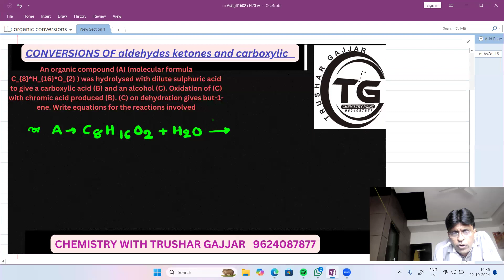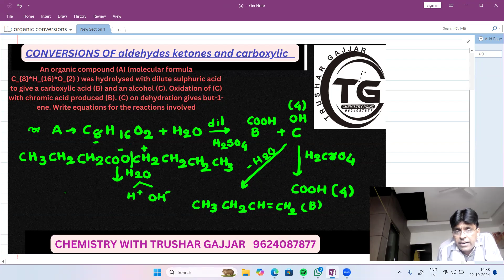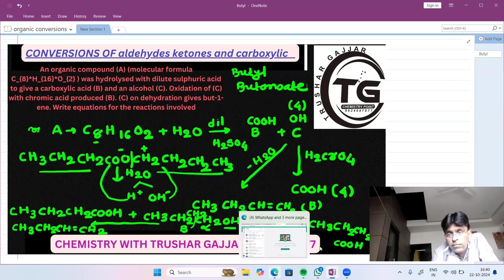22 October 2024